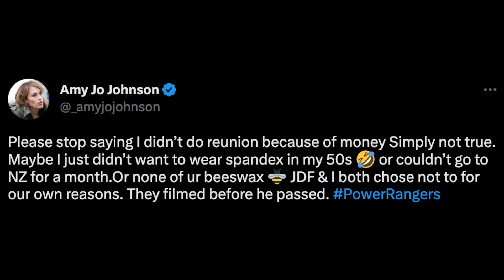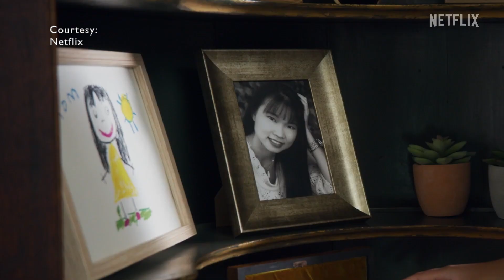Amy Jo Johnson Denies Salary Dispute For 'Power Rangers' Absence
Graeme O'Neil takes a look at Amy Jo Johnson shooting down the claim she passed on the upcoming "Mighty Morphin Power Rangers: Once And Always" movie because of a salary dispute with Netflix.